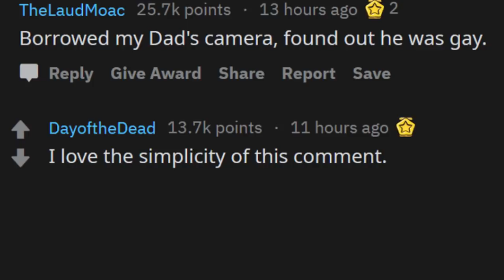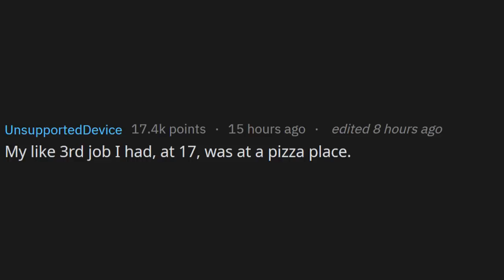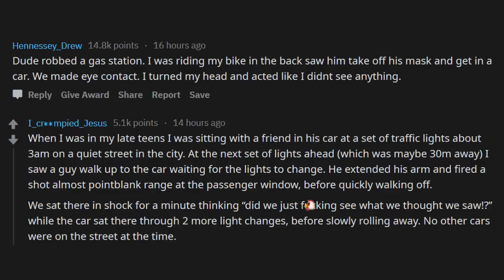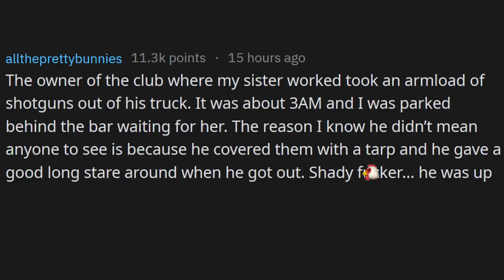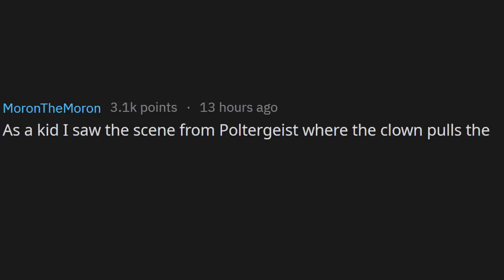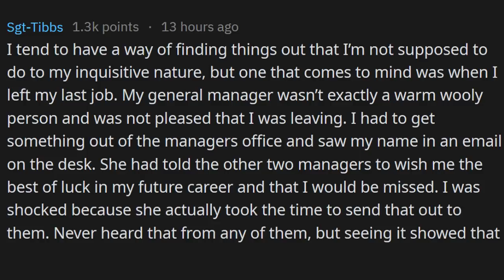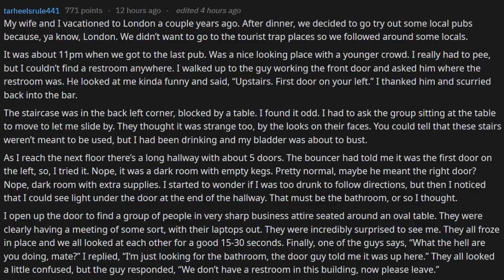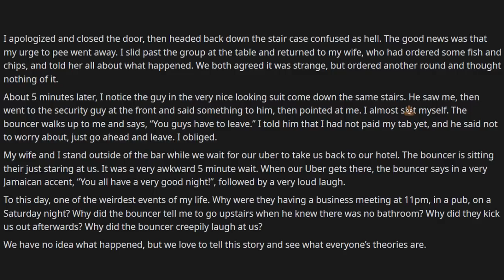People REVEAL Things They Were NOT Supposed To See (r/Askreddit)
[Serious] What was something you saw you were definitely not supposed to see?

Krispy TV brings a mix of the Best of Reddit Stories with Voiceover and Text-to-Speach Videos of all your favorite Subreddits including r/AskReddit, r/EntitledParents, r/MaliciousCompliance, r/TalesFromRetail, r/ChoosingBeggars, r/NuclearRevenge and much more to come! You never know what the users of Reddit will come up with!

Stay Krispy, guys! ✌️😎